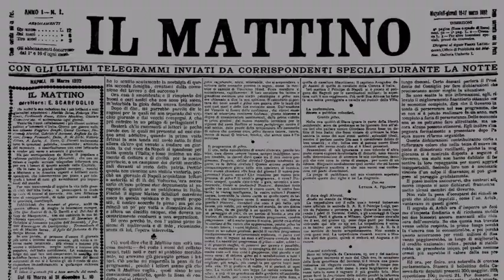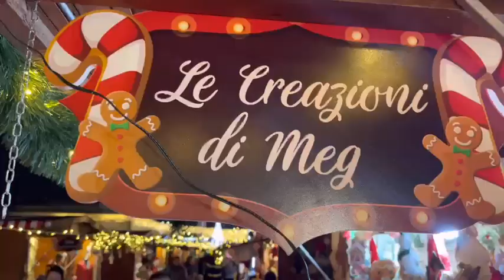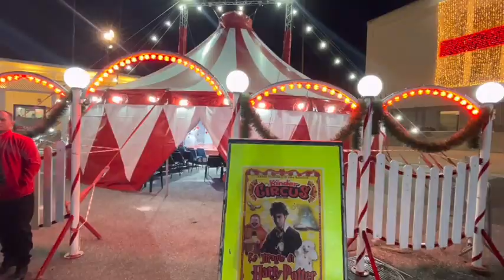Arriva a Napoli il Christmas Village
In città si riaccende la magia del Natale con il Christmas Village. L'evento - organizzato alla Mostra d'Oltremare dalla società Eventitalia - è pronto a far immergere i suoi visitatori nell'incantata atmosfera delle festività con un vero e proprio villaggio di Natale che li aspetta - dal primo al primo al 18 dicembre 2022 - per vivere insieme il periodo più atteso dell'anno.

«Abbiamo voluto creare un mega villaggio di Natale che offrisse una vasta offerta ai visitatori - commenta Martina Ferrara, Ceo della società organizzatrice Eventitalia - Un'offerta che includesse i tipici mercatini di Natale, la casa di Santa Claus, ma anche laboratori per bambini, l’area giochi e una pista di pattinaggio sul ghiaccio - chiosa Ferrara - II Cristmas Village è veramente un villaggio di Natale a 360 gradi, un villaggio che la città di Napoli meritava».